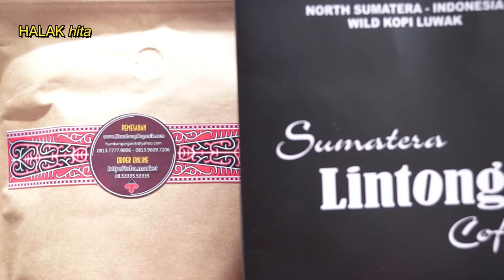Ketemu file video lama Kopi Arabika Lintong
Liputan : KOPI ARABIKA LINTONG di Humbang Hasundutan, Sumatera Utara
Video Menggunakan Kamera Nikon
Acoustic Folk Instrumental - Hyde - Free Instrumentals

ketemu nih salah satu video lama dokumentasi kegiatan kopi di Sipinsur, Humbang Hasundutan. Gani Silaban pegiat Kopi di Humbang Hasundutan bagikan ratusan cangkir kopi gratis ke pengunjung dengan syarat harus pengunjung harus memungut sampah.